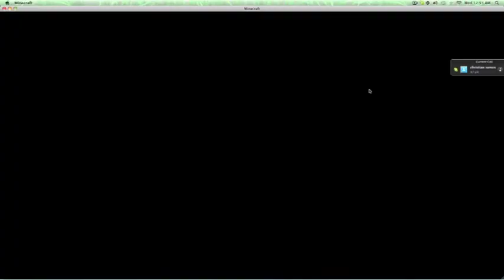Minecraft Multiplayer Episode 3 - Stupid Meteors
So many meteors next to our house :O